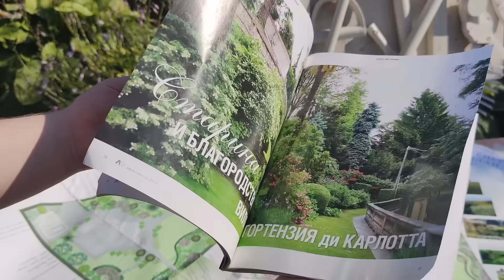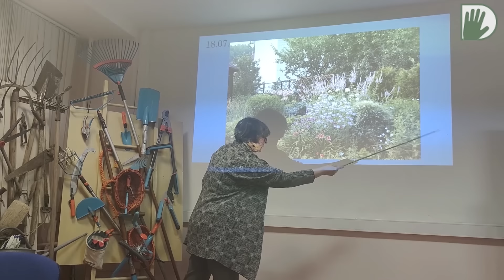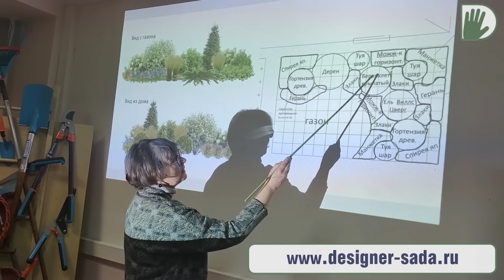Видео журнал "СОФ №124" ВРЕМЯ СИРЕНИ. Опыт, история и красота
Съемки этого ролика проводились в июне 2023 года. Этот год посвящен сирени, а так же 150-ти летию композитору и пианисту Сергею Рахманинову, который был очарован этой культурой и любил ее. И как нам кажется, эта программа вполне будет созвучна этой теме.
Приглашаем вас в сад известного коллекционера сирени, ландшафтного дизайнера и преподавателя УПЦ Цветущая планета, Елены КОНДРАШОВОЙ.